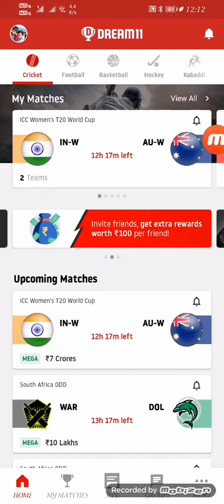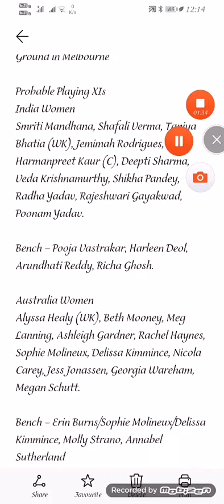Final, ICC women's T20 World Cup dream 11 team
Dosto ish video me ICC women's T20 World Cup ka final match jo ki India women vs australia women ki bich khele jane wala hai ushka dream 11 ki H2H +GL+SL ki team provide kar raha hun

Any changes my team final team updated my teligram Chennal go and join first